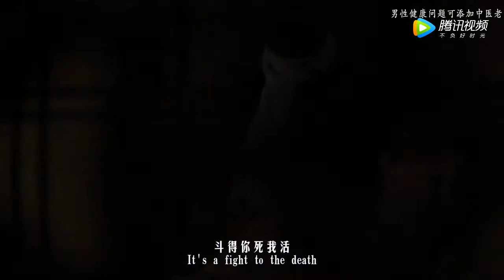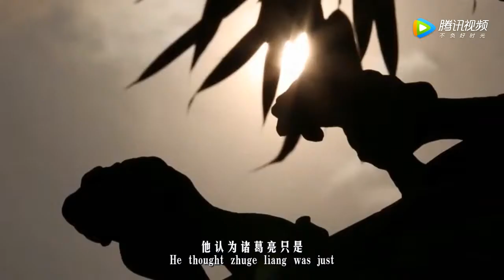周瑜死后，诸葛亮前去吊唁说了许多话，最后一句才是他真正目的